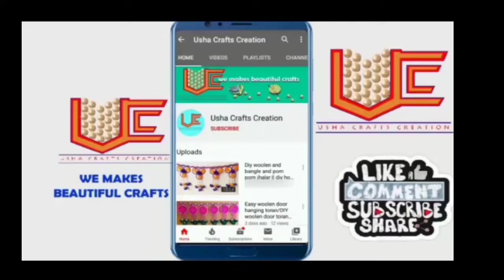How To Make Door Toran At Home For Door Decoration / Diy Woolen Craft Idea For Home Decoration